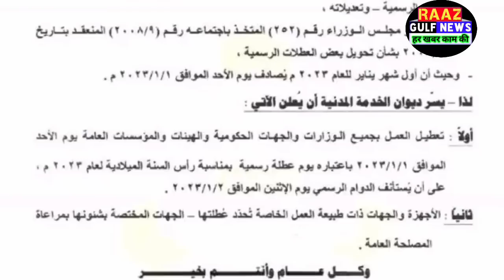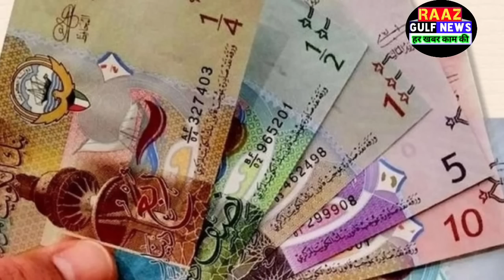kuwait Ministry Holiday Announced 1st January Air India Flight Snake 🐍 Breaking News Update In Hindi